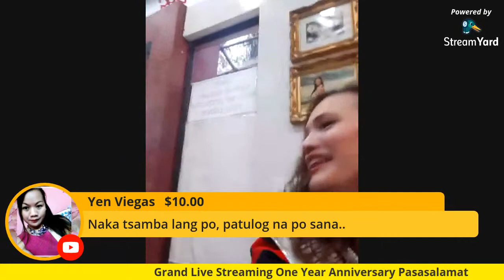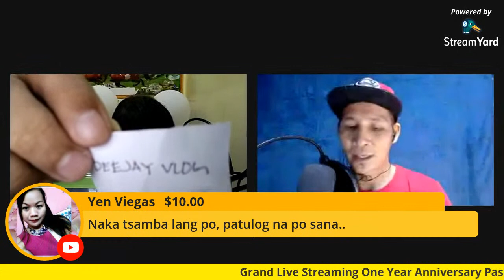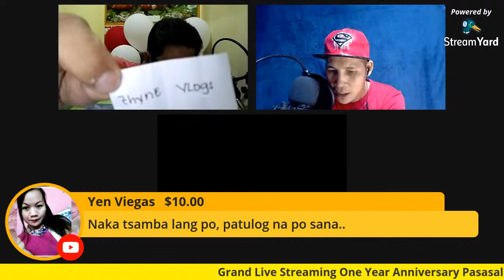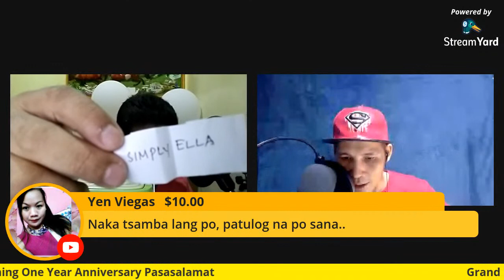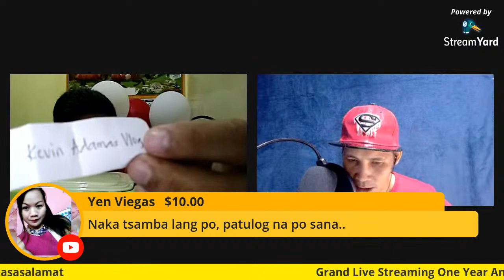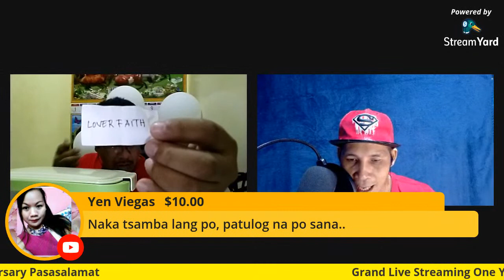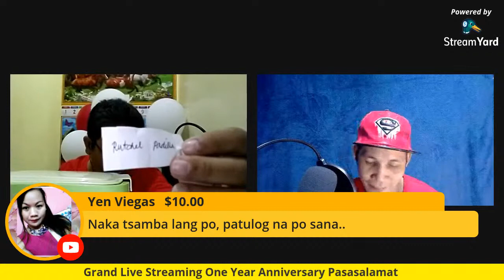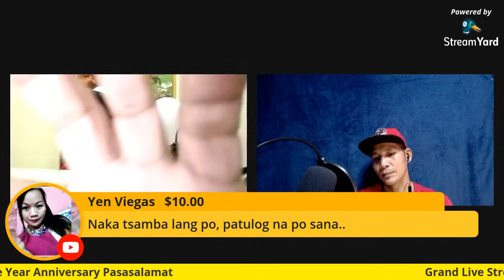Grand Live Streaming One Year Anniversary Pasasalamat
=Hefty Fallarna Solid Gold #4=

=Hefty Fallarna Solid #1=
@Rutchel Padilla
@Pretty Mayang
@Lyn’s Beauty
@Lover Faith
@DIAPER QUEEN
@Banawan Alvarado Family
@Curt James Tejada Rivera
@CHECHE YTC
@Ghing in Hongkong
@OFW HELPLINE Kuya King Belimac
@Don Jose Negosyante
@Lami Braveheart Vlog
@ALPS CORNER
@Herman Family
@SthenosCor Movement
@Lady Darling Pelaez
@Kabayan Amor
@Maryjoy Giray
@Chloe gurl28
@MZETH 23
@Perez Lury
@TaLa calina
@Rey M Dela Masa
@Juliet Kodiamat
@Jrs Vlog
@Dinna Domingo Magpantay
@Teacher Aida Channel
@Ian Creations
@Kevin Adamas Vlogs
@Ronnie Luke
@Zahra Di
@Boss Bahaw
@Gyrl Lee 88
@Chef Bahrain TV
@VIRGO LUCKY
@MackoiLits Vlog
@CHARVEY LOVE
@Rainbow Vlogs
@Nycie Smuler
@Emelia Montesa
@Remelyn Olaya
@Ella Busuego
@Shanejohn And Me
@Argyl TV
@Jobblo 187
@Timbal Family Vlog
@OFW ISRAEL Maremp
@Ceros HK Vlog
@Ning Ramos
@Buhay Musikero
@Lhiza Heart ​
@Lonica Haron
@Chez Mimma
@Sweety Khai
@Simple JD
@IM Chrissy
@Travel & Cooking Creations ​
@Trawetz Entertainment
@Francisco Durana
@angel Cabudil
@Nanay Melba
@kabutod tv
@Argyl tv
@Shantal Love
@Eithan Tambasen
@Bisdak Lynskie
@Bose Marieta
@Anm Channel
@Hannah Tries to vlog
@Mailen Ovina
@Ethely and Family
@Baby blood channel
@Ana Panganiban
@Earl Dondon
@Chad Dulay
@Ghillaine Cortez
@Nhie Aquino
@Inday Probinsyana
@CBL 2nd Platoon CODM
@Lynn Inomata
@Joyce Vargas vlog
@GN and family Vlog ​